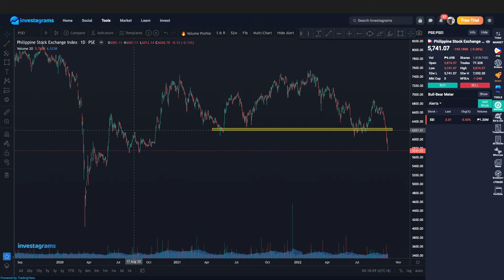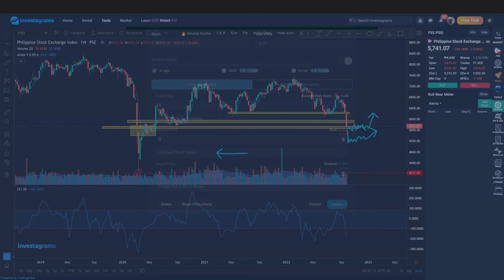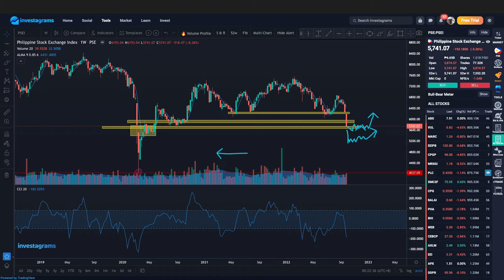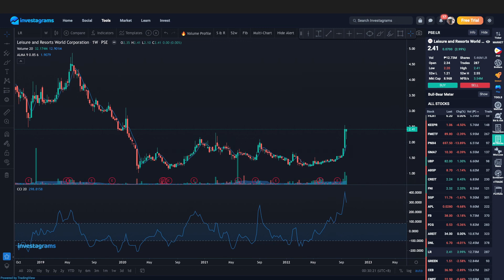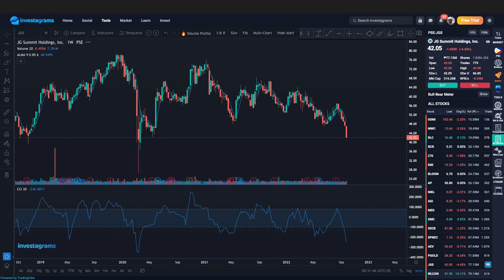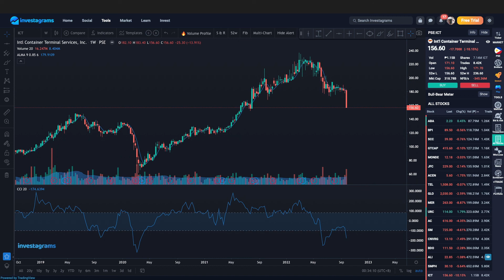Stocks Screening using Calma Strategy | 2 October 2022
Gears that I used to make these videos:
1. Camera: Canon 250D with 18-55mm lens
2. Cheap price premium value capture card
3. LED Light, Youngnou LED 300
4. Condenser USB Microphone
5. Boya DSLR External Microphone
6. Benro Tripod